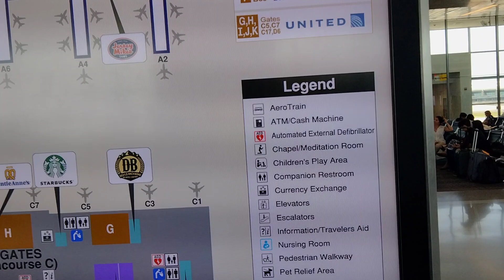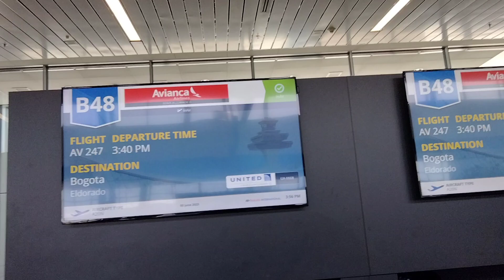At Dulles airport, prior to depart for Guatemala via El Salvador